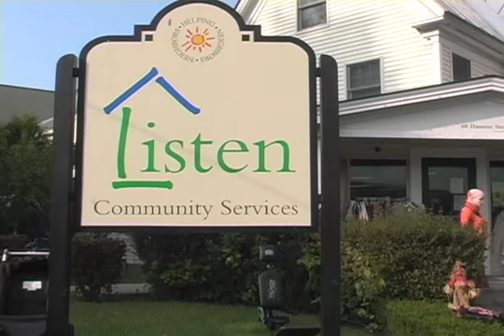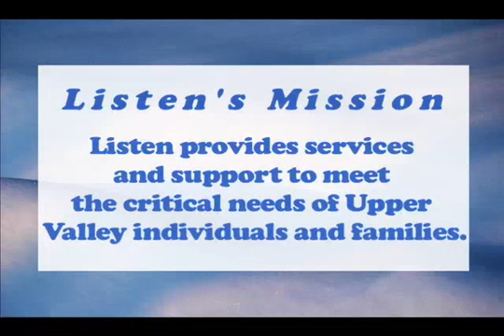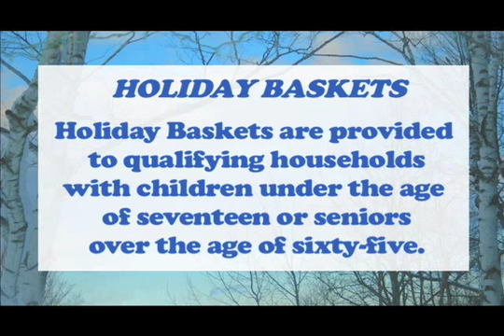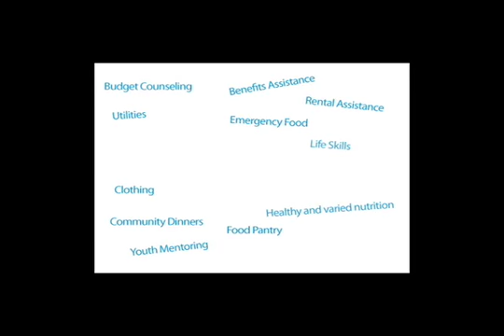WARM PSA 2 - Money Saving Tips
Tips from the warm group on staying warm this winter.